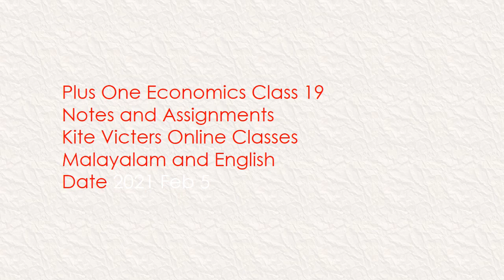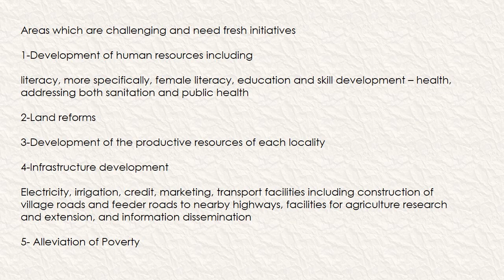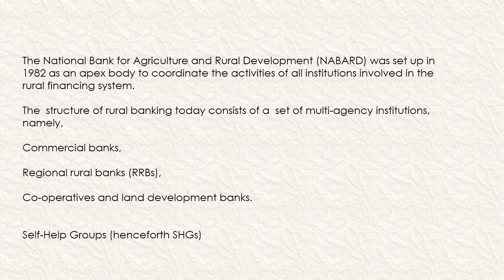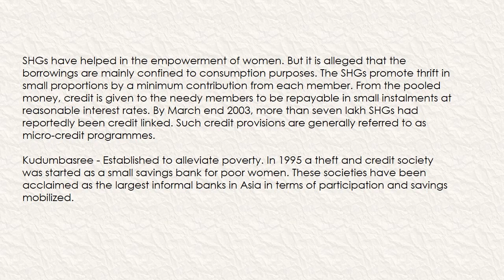Kite Victers Plus One Online Class Economics Class 19 | Notes & Assignment | Malayalam & English